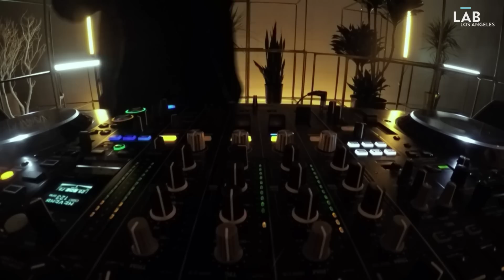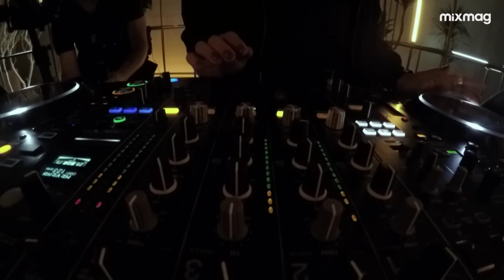MAGDALENA in The Lab LA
The Lab LA is Mixmag and WAV's weekly live stream and post-work unwind, powered by Void Acoustics, where we showcase the finest DJs direct from our downtown Los Angeles office.

Magdalena first found her 360 understanding of the music industry behind the scenes as part of the Diynamic family, where she formerly ran the label's EGO club in Hamburg. It wasn't long until she found her own footing as a DJ after starting her own night there and was snapped up by bookers in London, Ibiza and Berlin. Now, she's a regular on the White Isle and sees her own regular radio show Magdalena's Pony Farm on Ibiza Sonica Radio. She makes her Lab debut this Friday in The Lab LA.

On opening duties is Abi Getto, a Los Angeles-based rising star who also works alongside the Dirtybird team as a manager.

Catch Magdalena at Sound Nightclub in LA for Framework presents Fur Coat, Magdalena, Soft Leather Club and more on Friday, March 30.